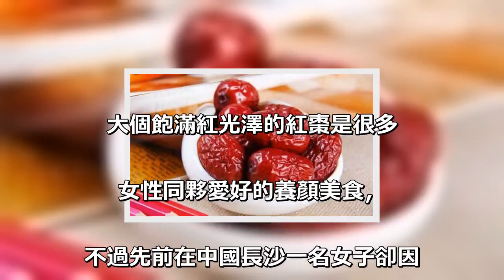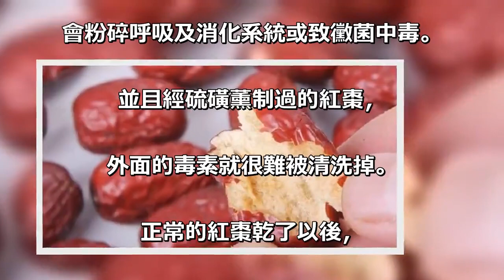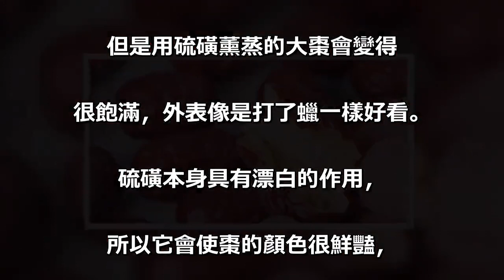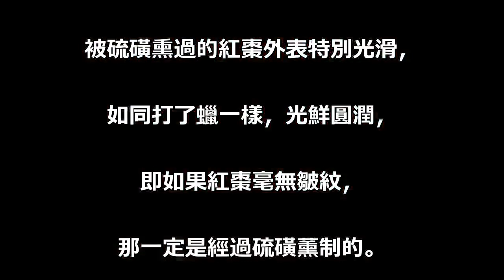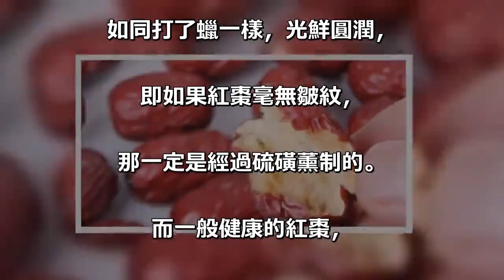看到這樣的「紅棗」千萬不要買...小心養生不成反變吃進毒素！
大個飽滿紅光澤的紅棗是很多. 女性同夥愛好的養顏美食，. 不過先前在中國長沙一名女子卻因. 為吃了幾顆紅棗進了病院。. 經診斷女子是被硫磺灼傷，. 來歷就是那幾顆紅棗。. 人體假定經久食用「硫磺紅棗」. 會粉碎呼吸及消化系統或致黴菌中毒。. 並且經硫磺薰制過的紅棗，. 外面的毒素就很難被清洗掉。. 正常的紅棗乾了以後，. 表皮會有皺褶，. 有些還有斑點並不好看。. 但是用硫磺薰蒸的大棗會變得. 很飽滿，外表像是打了蠟一樣好看。. 硫磺本身具有漂白的作用，. 所以它會使棗的顏色很鮮豔，. 因為硫磺可以防腐，. 經過硫磺薰制的棗不容易腐敗變質。. 這些棗一般是用酸澀的青棗在加. 了糖精鈉的水裡浸泡後變得又紅又甜。. 短時間內食用大量糖精鈉，. 會造成急性大出血，嚴重損傷肝臟、. 腎臟，甚至會致癌。. 被硫磺熏過的紅棗外表特別光滑，. 如同打了蠟一樣，光鮮圓潤，. 即如果紅棗毫無皺紋，. 那一定是經過硫磺薰制的。. 而一般健康的紅棗，. 經過一定時間的風乾、囤積，. 總會有一點小黑點，. 棗柄處教嚴重些。.